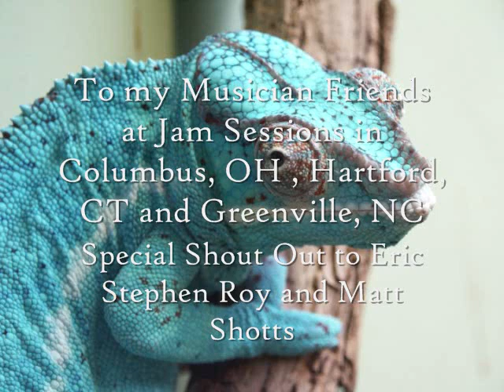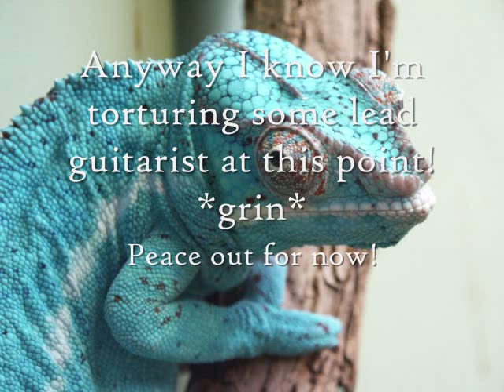Triage - Chameleon (1969 Fender Precision Frankenstein)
Just remembering the jam sessions of Columbus, Ohio at the Dolphin Lounge and Black Eye's Salley's in Hartford, CT.  Chameleon was played, and played and played! LOL not as much in NC so far!  And yes the picture is of a Chameleon.  Enjoy! And though I'm learning lead guitar, a special thanks to Vance for that Squier Strat! Special Shout out to Eric Stephen Roy, Matt Shotts, Burt Teague, Tim McDonald, Purcell, Ralph, Neal and all the jam session people I've known in Columbus, OH, Hartford, CT, Greenville, NC